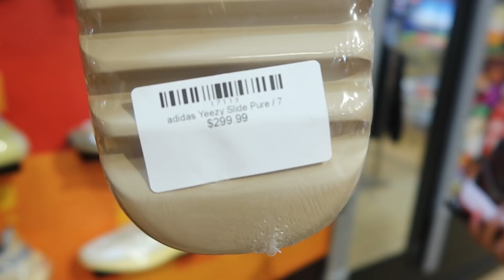LITT/FUN MALL VLOG!🔥|BABY BELLA HAD FUN